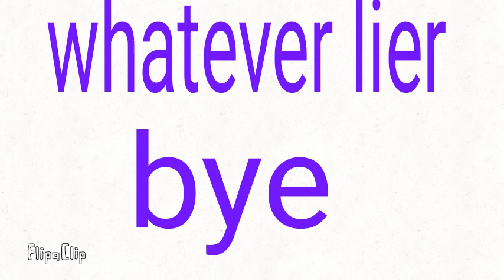QNA 1 gone wrong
FlipaClip - QNA 1